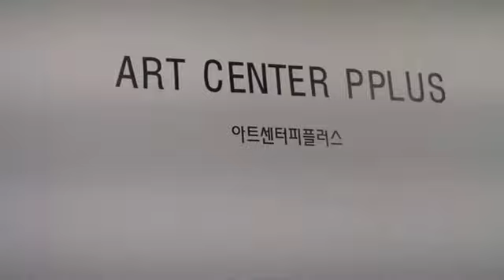김선일한국화화실 #👀 # 🔴1 💚 서울 오픈아트페어 2015 (소아프) 꽃과 여인 사랑 임혜영전 01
김선일한국화화실 #👀 # 🔴1 💚서울 오픈아트페어 2015 (소아프꽃과 여인 사랑   임혜영전 01

가을: 가을산은 화장한듯 밝고 맑다.

지도 과목
산수화
사군자
채색화
석채화
수묵화
화조화
민화
문인화
한국화 기법
기초 한국화
한국화 이론

수강 신청
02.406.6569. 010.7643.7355